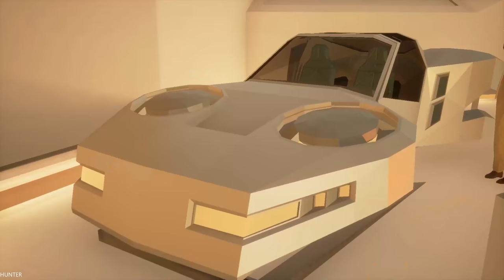Yakuza 0 GAMEPLAY RTX 2080TI & INTEL I7 8700K REAL 4k